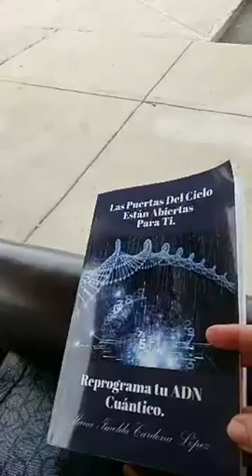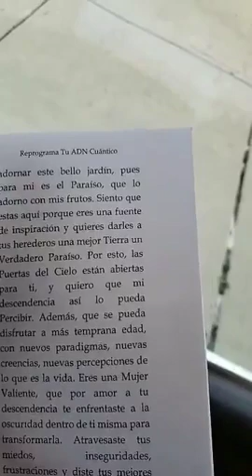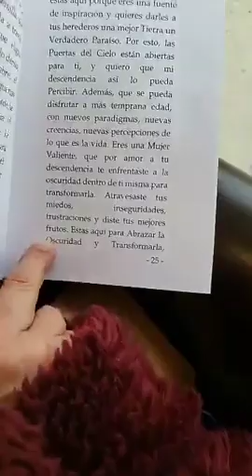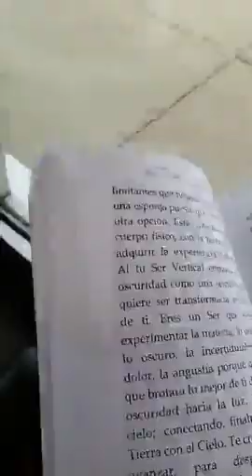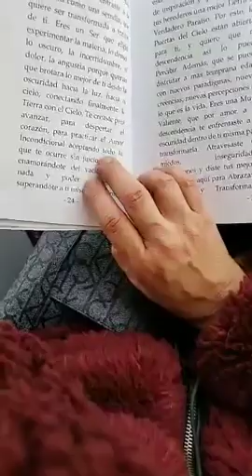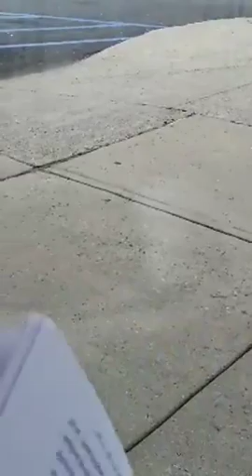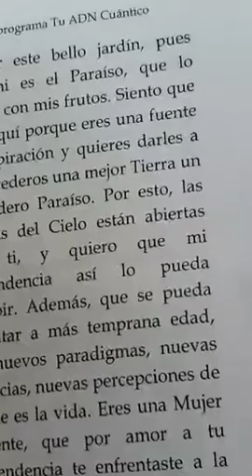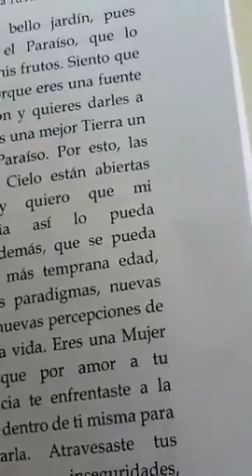Eres Un Ser Que Nació En La Oscuridad Para Avanzar